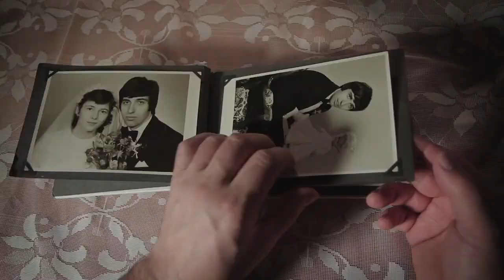ČERNOBYL - reklama pro kamaráda Péťu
Kamarád, který se mnou doplul na katamaránu z PET lahví do Afriky má skvělý projekt . Vytáhl jsem z archivu pár záběrů na z dronů pro zatím neuskutečněný ilegální fesťák abych Vás donutil se podívat na jeho web :-D